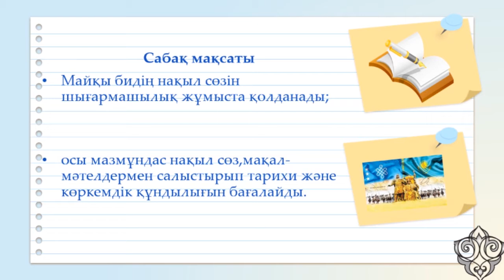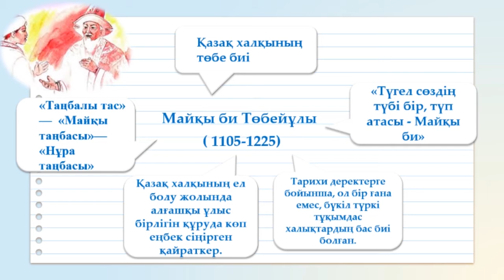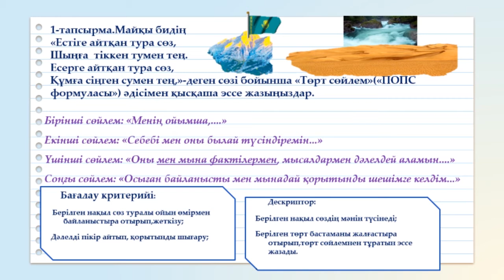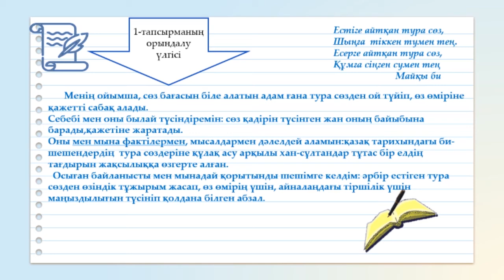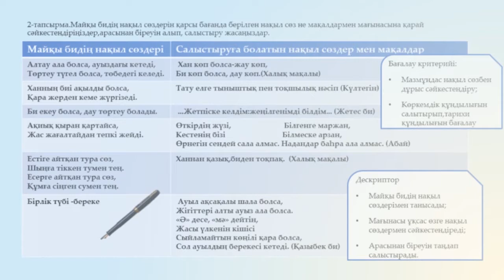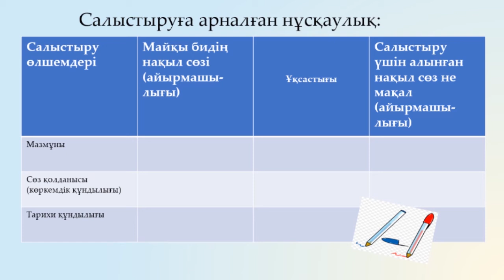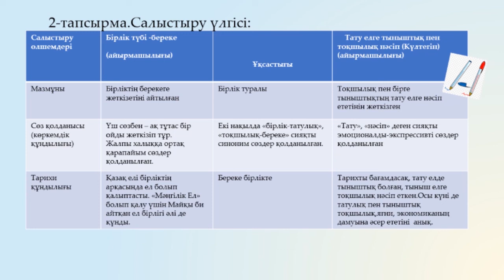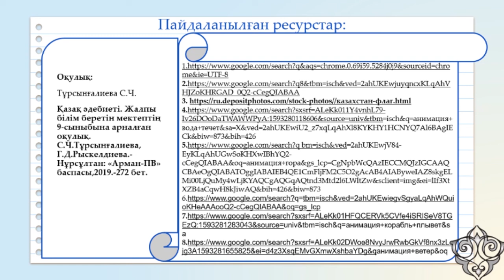1 тоқсан,қазақ әдебиеті,9 сынып,5 сабақ